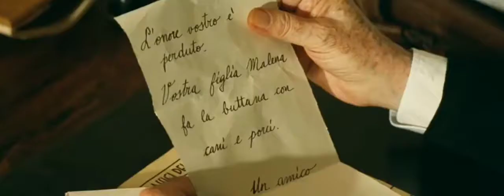14 yrs old boy is attracted to a married woman| movie recapped | story recapped(malena)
Malena movie
Seduction movie
Malena
Renato
Story recapped
Movie recapped